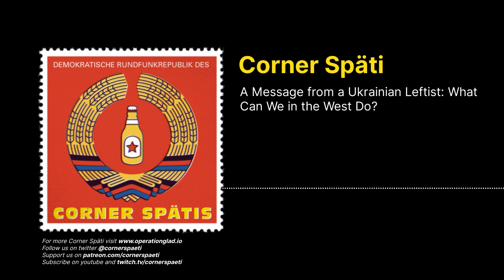Corner Späti - A Message from a Ukrainian Leftist: What Can We in the West Do?